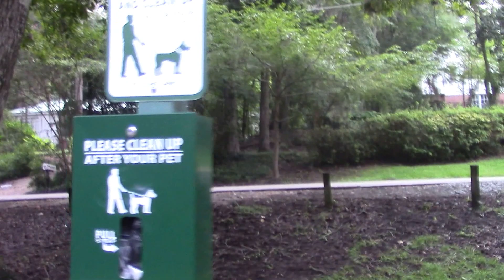Park Walk Monday - Tallahassee. Florida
My typical walk through the park following my run around the golf course with weights.